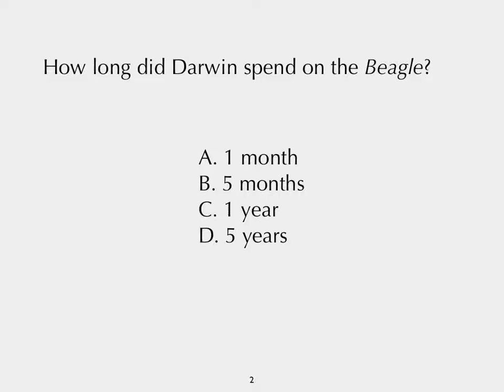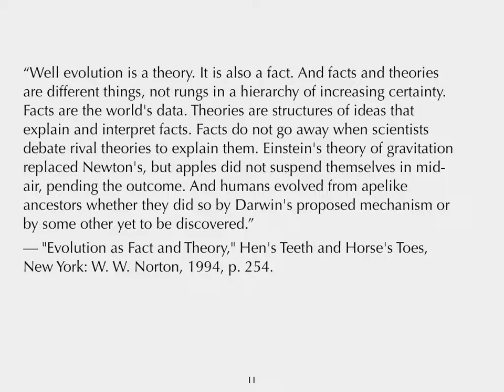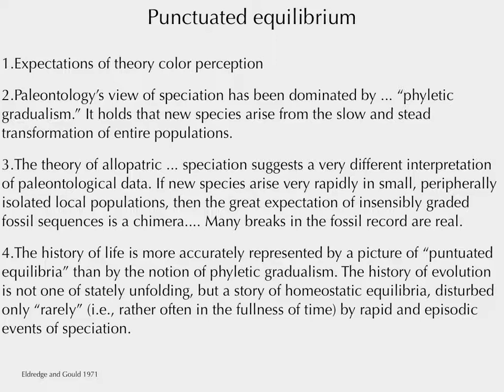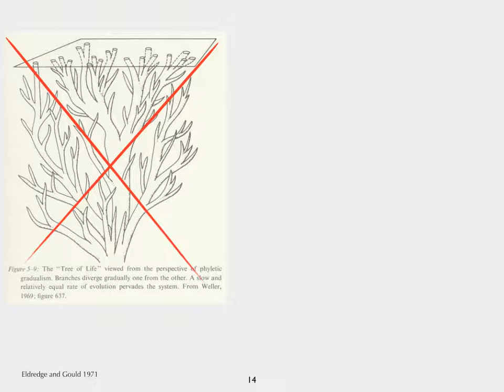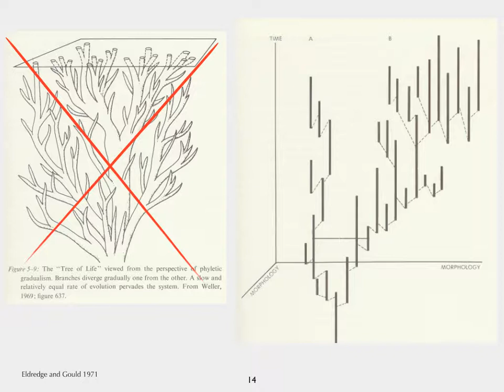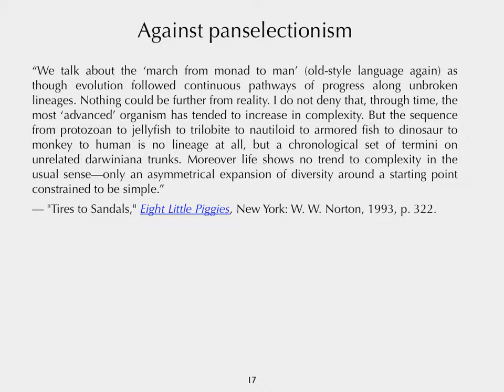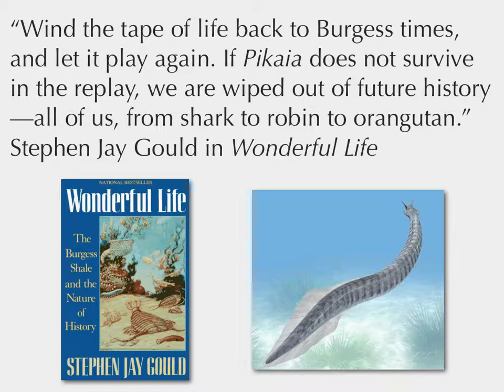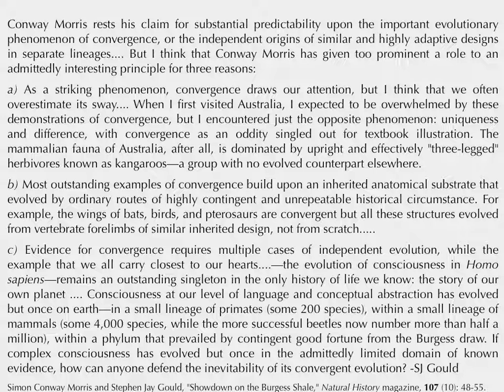EEB464 Macroevolution 2012, Lecture 26: Gould